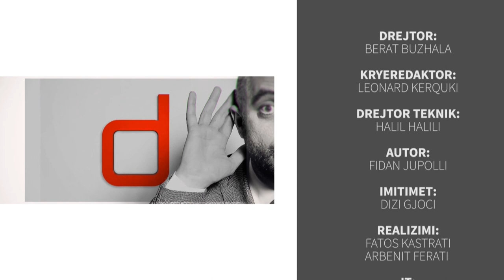DPT, Lutfi Haziri - 16.06.2021 | T7